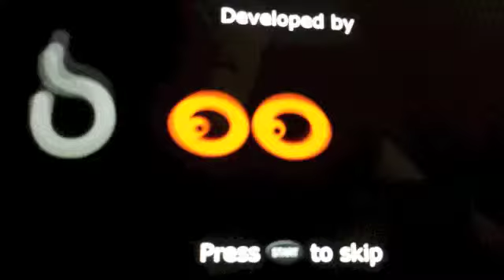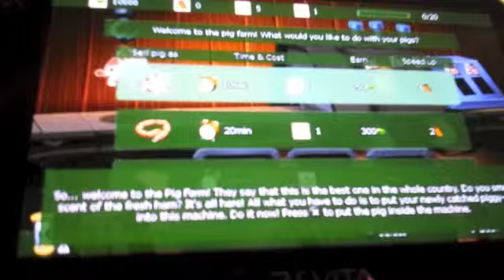indie time : deathmatch village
hello my survivors. Today I finally used my vita again and went on a journey of indie games. the fist indie game ? Deathmatch village